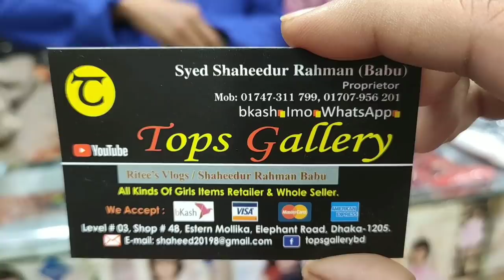Barbie Floral Skirt Collection At Cheap Price// Best Quality Barbie Skirt In Bd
Hi guys , Welcome to Ritee's Vlogs YouTube Channel.And Welcome to Another Vlog Video.